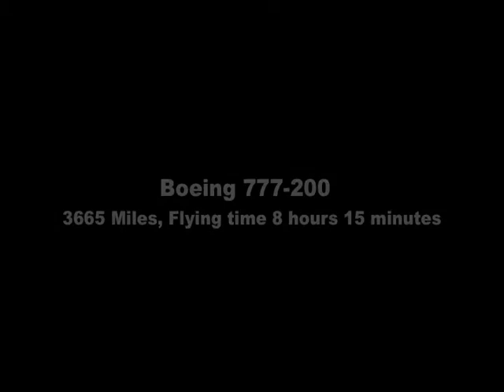London Heathrow to Washington Dulles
Flying from London's Heathrow airport to Washington DC's Dulles.